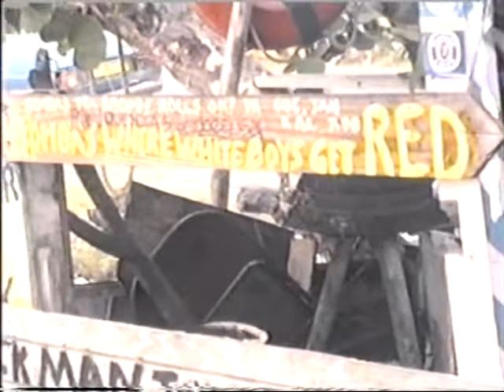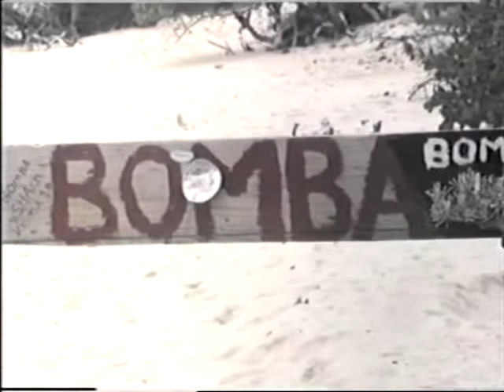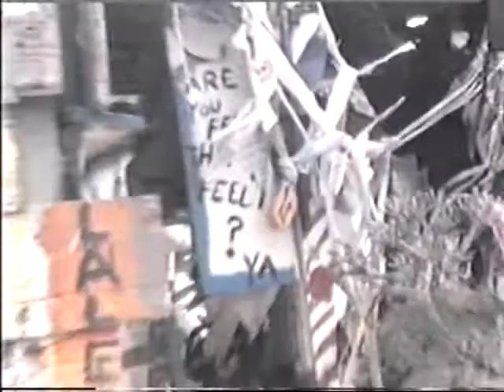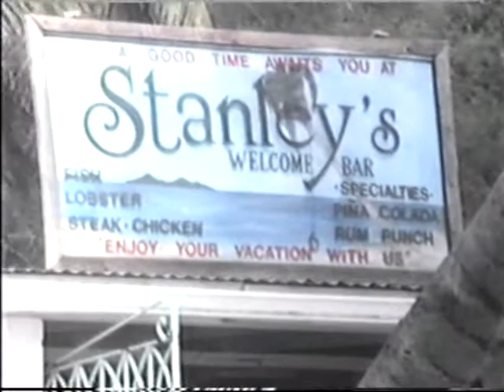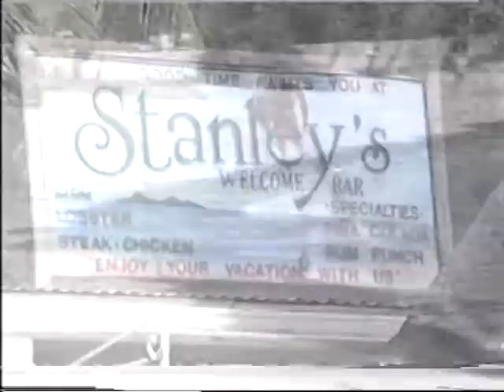TORTOLA DRIVE 1989 PART 3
Part of a movie I shot back in 1989, of the typical Sunday outing on Tortola. This is the trip from Bomba's to Cane Garden Bay. Interesting to see the lack of development and the peaceful ambiance that CGB had in those days. It used to be every other Sunday the Cunard Countess came to visit and we all went on board to visit and have a game of darts. No major cruise ship visitors in those days. Fun Times. Cheers Diggerl